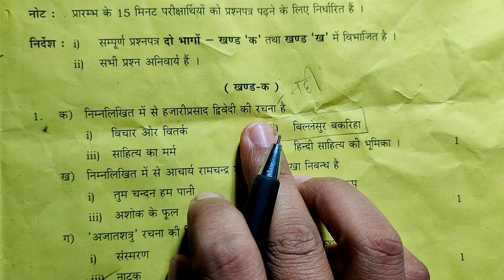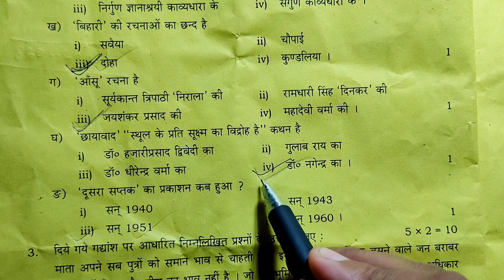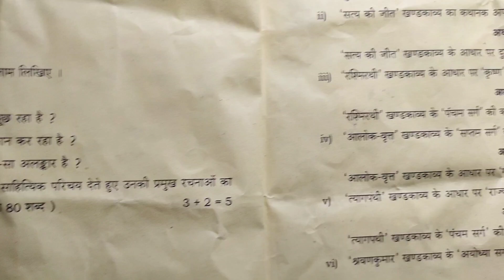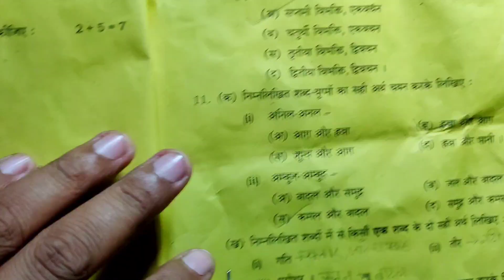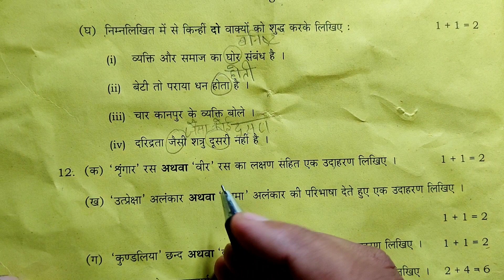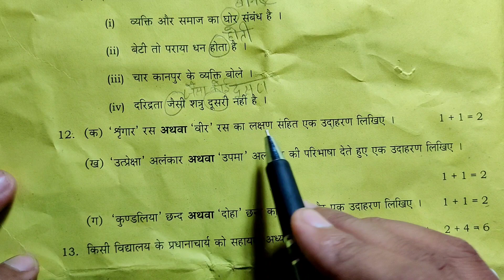Class 12th Hindi paper code 302(ZI) full solution| Class 12th Hindi 303(ZI) answer key 16-02-23